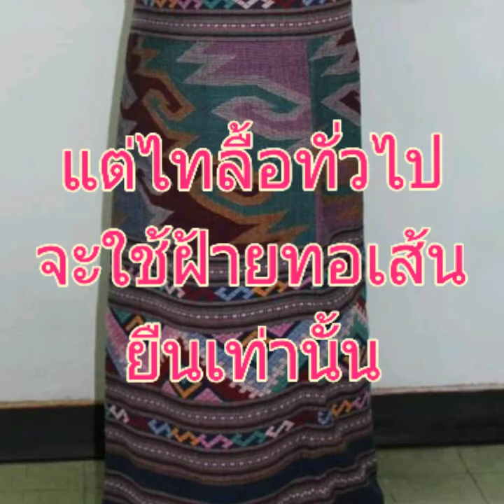ซิ่นไทลื้อ ไทลื้อเมืองฮุน Aroongamon Norasing อรุณกมล นรสิงห์ คนรักษ์(รัก)ซิ่น Ep152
..ความงดงามโดดเด่นของผ้าซิ่นไทพวนเมืองฮุน
หรือ ซิ่นมุนมัง# มีมนต์ สเน่ห์ และน่าสะสมยิ่งนัก
..ซิ่นไทลื้้้้้อของชาวไทพวนเมืองฮุน
..มีข้อแตกต่างจากไทลื้อทั่วไปคือ บางผืนจะใชเ้ส้นไหมทอเส้นยืน
..แต่ไทลื้อทั่วไปจะใช้เส้นฝ้ายทอเป็นเส้นยืนเท่านั้น
..และไทลื้อเมืองฮุน จะให้สีจากธรรมชาติ
..ส่วนไทลื้อทั่วไปจะเน้นสีสันที่สดและตัดกันอย่างชัดเจน..
..ไทลื้อเมืองฮุน ชาวไทพวนทอขายให้ขมุ
..ชาวขมุใช้ในการประกอบพิธีกรรมไหว้ผีบรรพบุรุษ
ขาดได้ไง เฉพาะไทฮุน มีสะสมไว้ประมาณ 5 ผืนค่ะ แต่ละผืนลวดลายต่างกัน แต่ที่สำคัญสวยงามล้ำค่าต่อจิตใจ
มากค่ะ...รักเธอ ผ้าซิ่นเมืองฮุน#...
...ส่วน ไทลื้อทั่วไป# มีนับไม่ถ้วนค่ะเยอะมาก ..รักเธอไทลื้อทั่วไป
..เพราะฉันเป็นคนบ้านนอกจ้า29/12/63